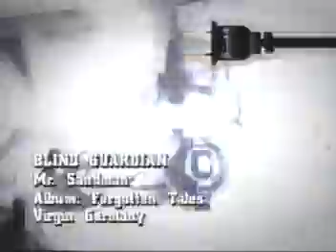Blind Guardian - Mr. Sandman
Blind Guardian performing "Mr. Sandman".

Blind Guardian
: thi3f